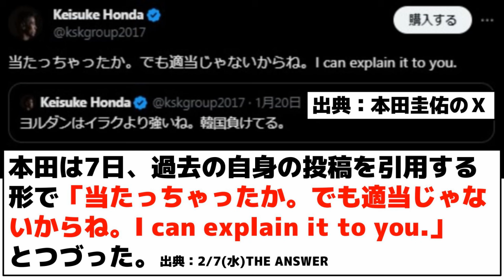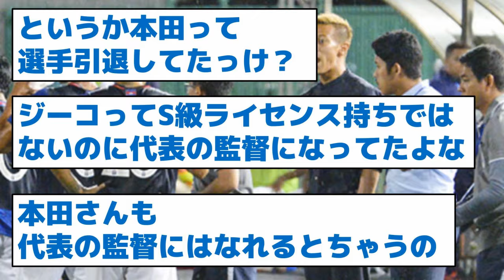【ファンは衝撃】ヨルダンが決勝進出、自身の予言に本田が反応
2/7(水)THE ANSWER